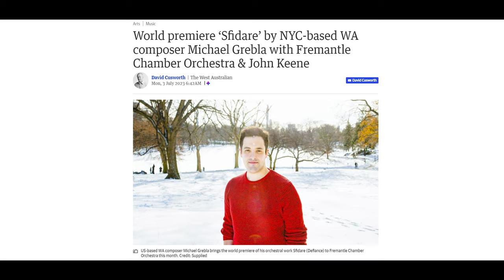Music for Transitions Explained & String Quartet # 4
If you'd like to be a co-commissioner of the String Quartet #4 in the set and donate to the project, tax deductible can be made via: